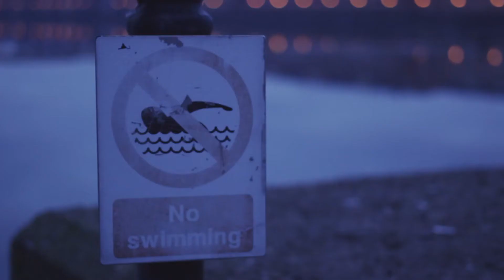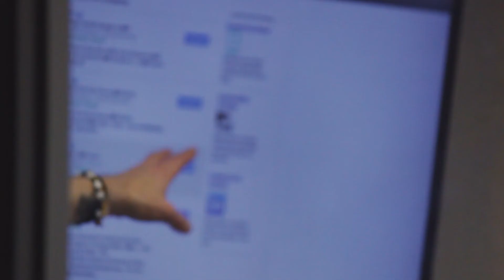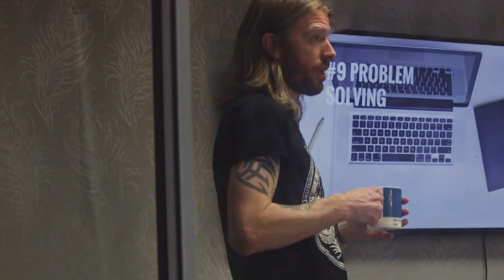Planet 3ManFactory - The Performer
The Performer uses an array of skills in order to impress his counterparts. Part of the Planet 3ManFactory mini-series that was inspired by the BBC's Planet Earth II.

Planet 3ManFactory: an internal project that went from creative idea to slick execution in a just a day. Inspired by Planet Earth, we documented the processes and parts of our world that usually remain unseen behind the campaign creative.

Planet 3ManFactory: a world of intelligent marketing.